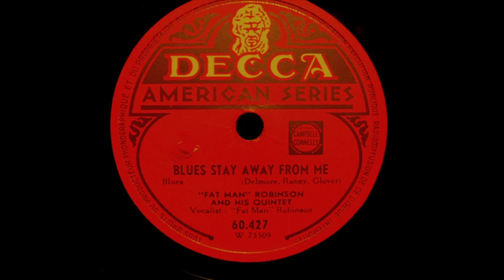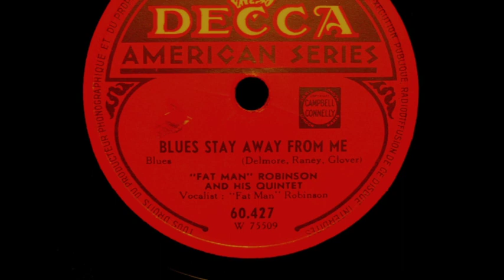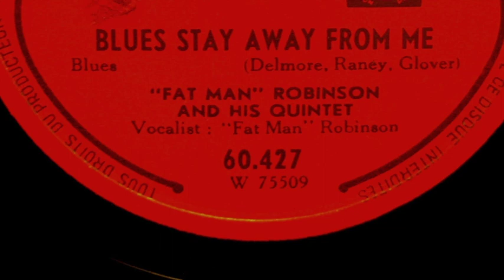Blues stay away from me - "Fat Man" Robinson - 1949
Blues stay away from me
Written by Alton Delmore, Henry Glover, Rabon Delmore, Wayne Raney
"Fat Man" Robinson and his Quintet
Shellac, 10", 78 RPM  Decca ‎– 60.427
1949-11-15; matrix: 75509